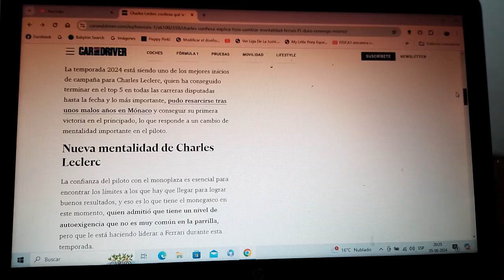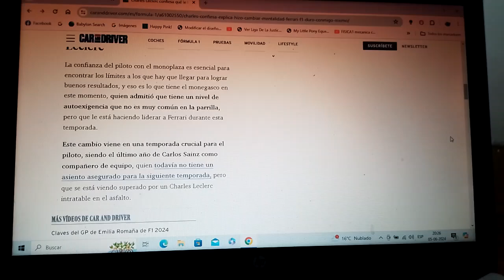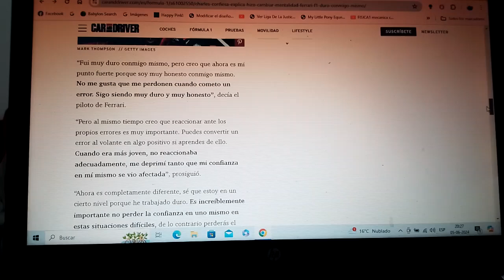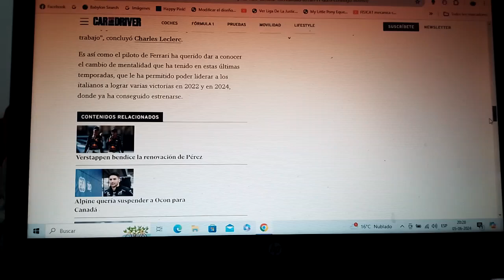Charles Leclerc confesó que cambió la mentalidad para ganar con Scuderia Ferrari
"Fui duro conmigo mismo" esa fue la declaración del piloto monegasco oriundo de Montecarlo